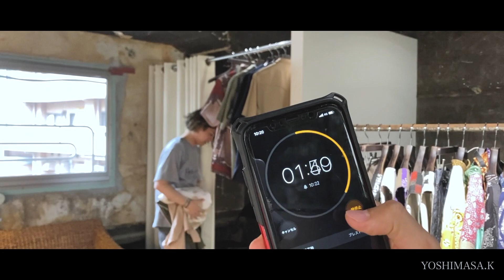【対決】元上司のセレクトショップへ殴り込み？！【ファッションスタイリング】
今日は、スタイリングバトル第二弾として行いましたがいかがでしょうか。
イケてる！と思った方に是非投票お願いいたします！！

質問があれば、コメントまたは、InstagramのDMへどうぞ！

それぞれのinstagramはこちら！

お店のホームページは、こちら！